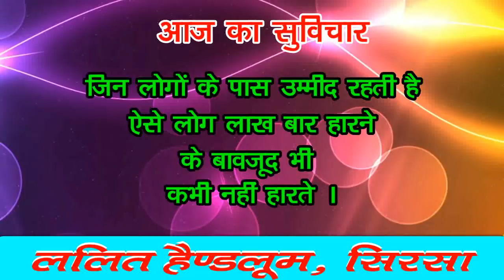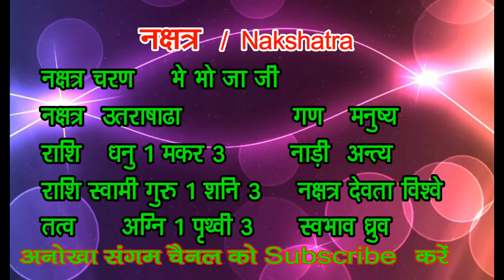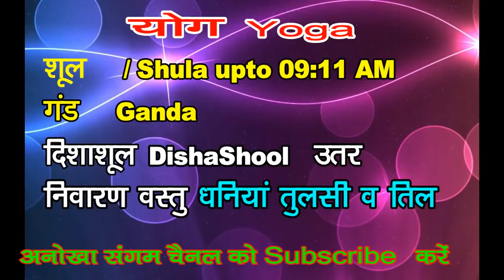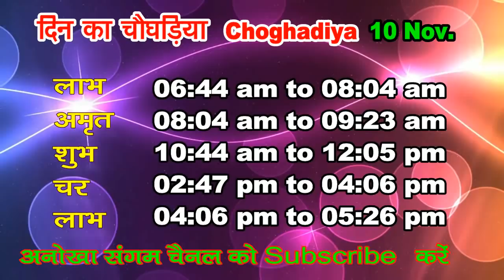Aaj ka Panchang 10 Nov.2021 -पंचांग | आज का तिथि पंचांग | शुभ मुहूर्त, राहुकाल Wednesday Panchang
आज की तिथि ,वार, नक्षत्र ,योग व् करण के बारे में जानकारी ,आज का पंचांग,आज का पंचांग हिंदी में ,आज का पंचांग क्या है ,आज का शुभ मुहूर्त ,आज का राहु काल 2021का पंचांग आज कौन सी तिथि है आज का पंचांग बताओ आज का विचार  आज कौन सी तिथि है अनोखा संगम का पंचांग तारीख 10 नवम्बर   2021 आज का पंचांग तिथि नक्षत्र 10 नवम्बर   2021 का सूर्योदय और चंद्रोदय का समय 10 नवम्बर  2021 आज का चौघड़िया और आज का शुभ मुहूर्त आज का पंचांग, शुभ मुहूर्त, राहुकाल
today,aaj ka panchang tithi, aaj ka panchang , aaj ka rahu kaal